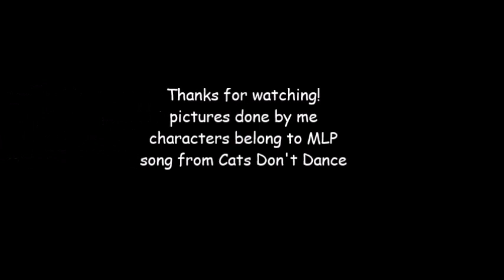Ponies don't Dance: Big and Loud reprise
oh gosh, this video was fun to make. ever since season 8 of MLP, that character Cozy Glow, really reminded me of Darla Dimple. so, I wanted to use that song from Cats don't Dance cause I thought it was fun to do. I can image Cozy singing this song, I got Twilight and Flash as Danny and Sawyer cause a friend of mine suggested it. oh and Tirek is Max since he did help Cozy. I hope you guys like the video.

Cast in video:
Darla Dimple: Cozy Glow
Max: Tirek
Danny: Flash Sentry
Sawyer: Twilight Sparkle